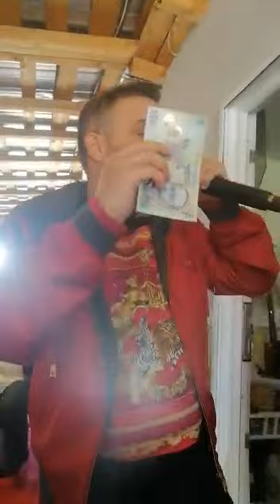La turta fetitei lui Mircea Ursu, Giulia Cataleya! Mihăiță Piticu Live